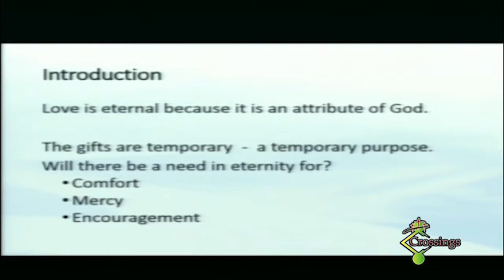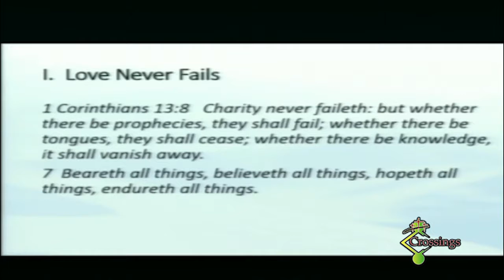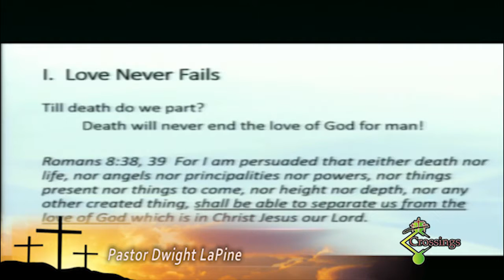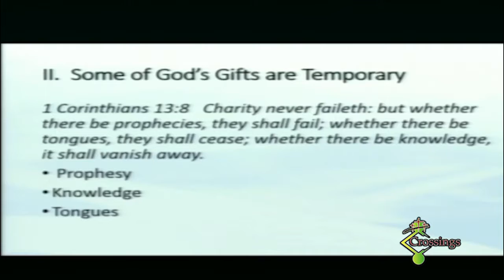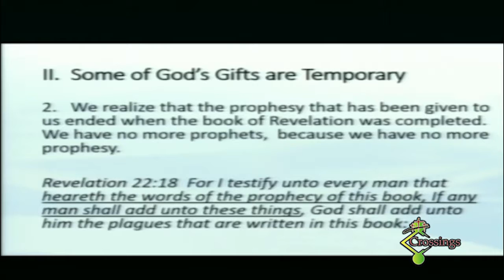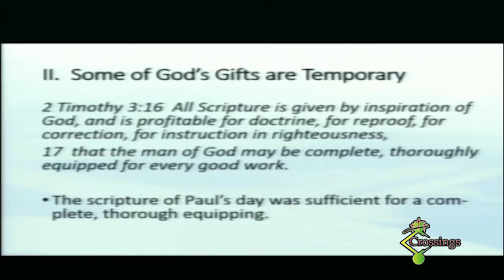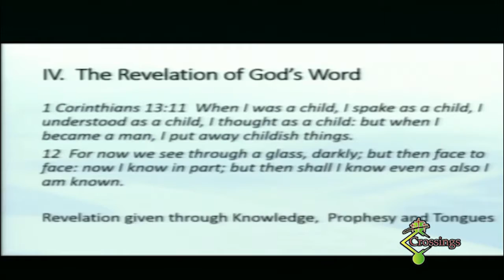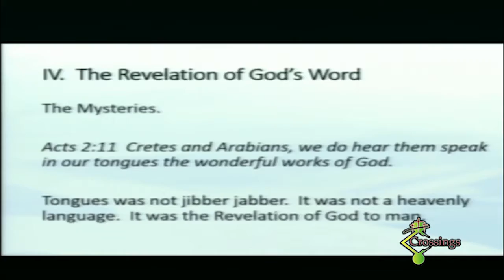07-14-2019- Segway into Eternity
We are very excited that you have come to listen to this message. We upload sermons weekly from both pastors and guests. We hope you have an amazing day and if you wish to see more of our church, recordings, audio mp3's, have questions, or want to visit us, then come to our Thank you for listening to the word of God and have a blessed day!

Wednesday
Awana: 6:30pm
Wednesday
Awana: 6:30pm

Preacher: Pastor Dwight LaPine
Recorded: 07/14/2019